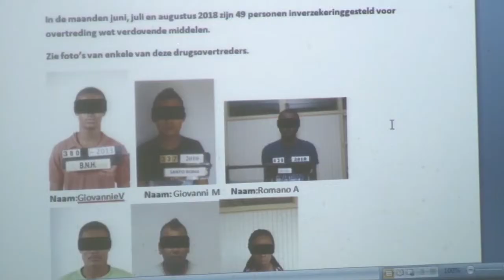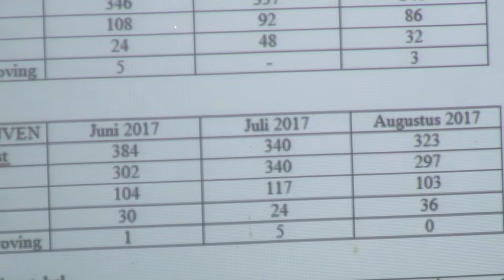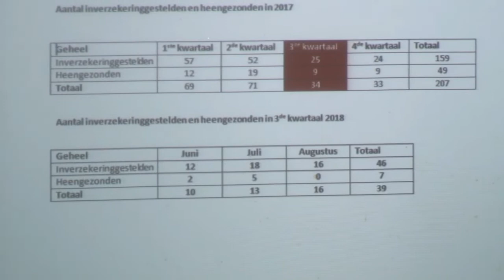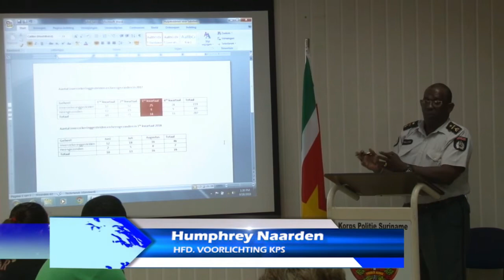18 09 2018 KPS hield persconferentie